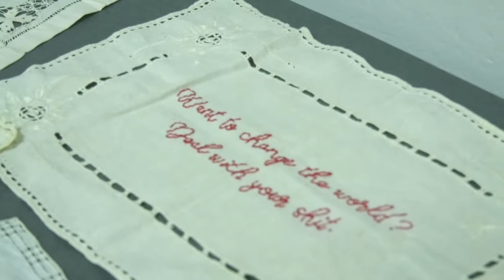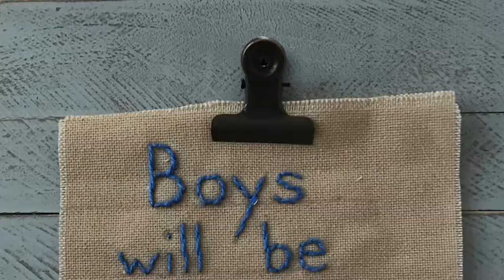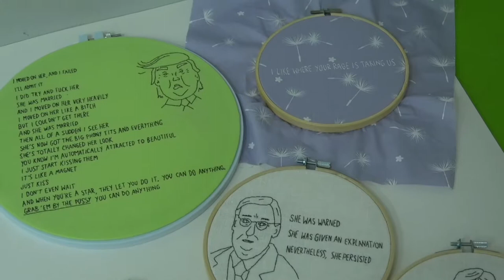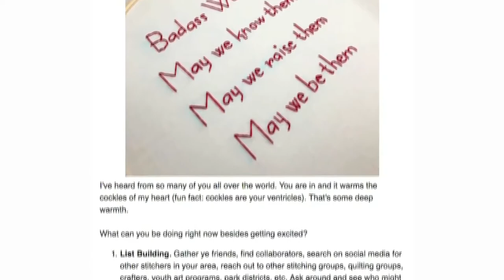Shannon Downey | Faculty Profile | OFFICE HOURS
A Frequency TV Columbia College Chicago Faculty profile with part time faculty Shannon Downey, who runs Badass Cross Stitch and who's work has recently gone viral. She discusses her cross stitch work and how Columbia College Chicago has supported her work beyond teaching and even given her grants for craftivism projects.